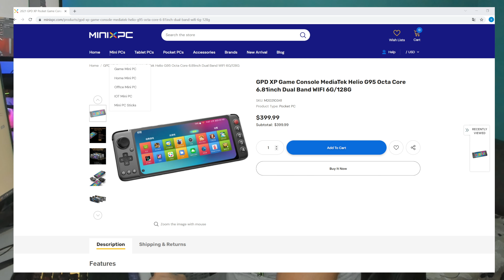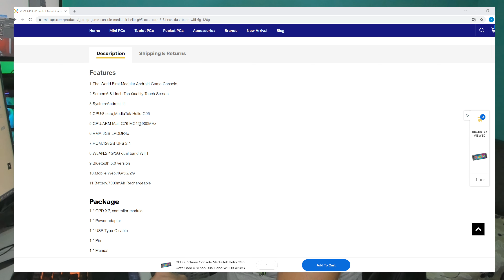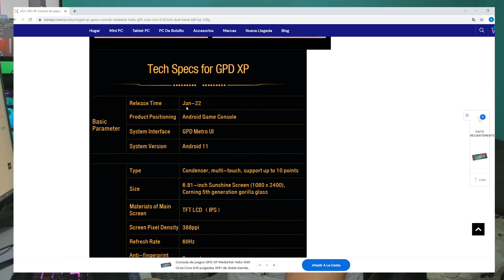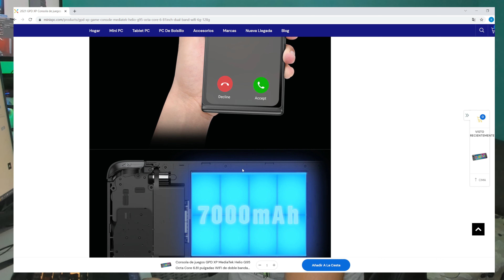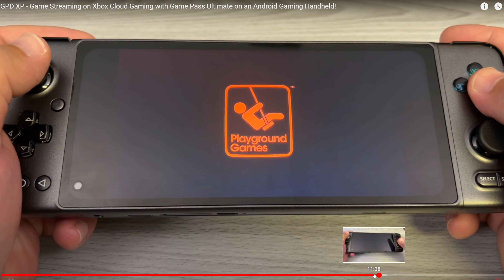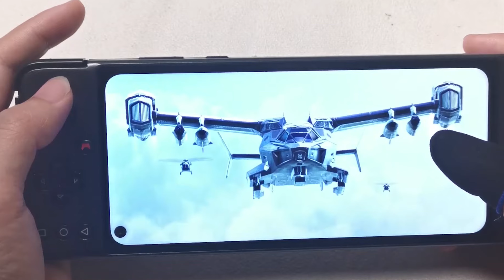GPD XP!!!!🔥NUEVA CONSOLA ANDROID🔥MERECE LA PENA?SALIDA ENERO 2022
VIDEO INFORMATIVO SOBRE LA NUEVA CONSOLA PORTATIL DE LA GAMA GPD DE ANDROID.AQUI VEMOS SUS CARACTERISTICAS,UNBOXING Y MOVIMIENTO DE LOS JUEGOS TANTO ACTUALE COMO EMULACIONES.TODA LA INFORMACION ESTA RECOGIDA Y CONTRASTADA DE VIDEOS E INFORMACION DE YOUTUBE.